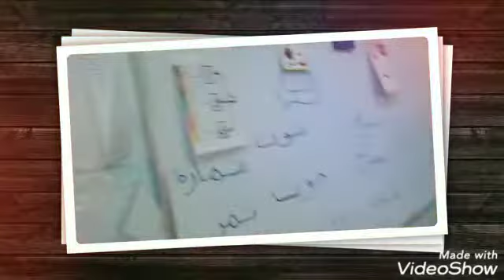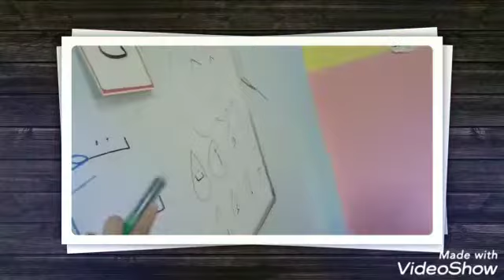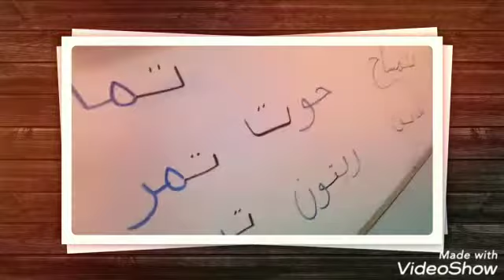اللغة العربية -حرف التاء -شعبة الكتاكيت